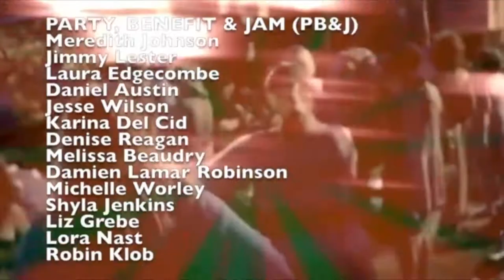Wayne Woodstock #1, Trailer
Wayne Woodstock 2015: the Trailer
The most envied event of the year, featuring food, music, fun, pool, dancing, teepee and making new friends—and two people (at least) who were actually at the original Woodstock